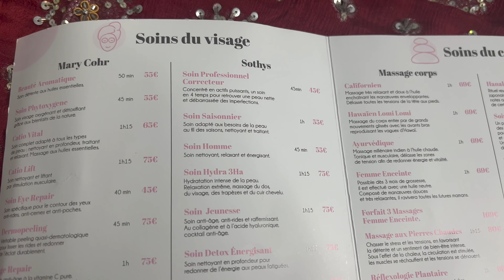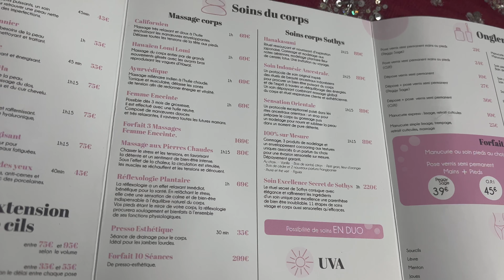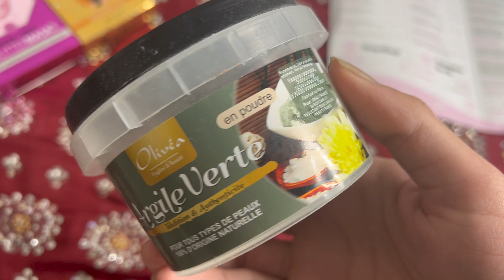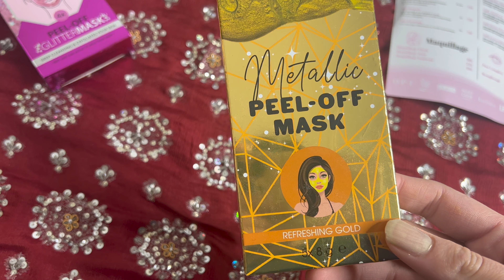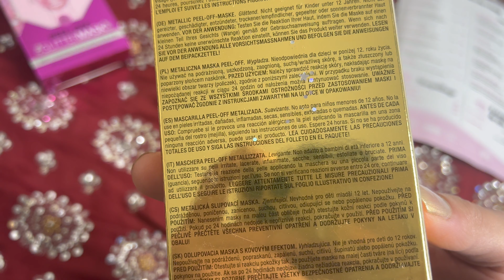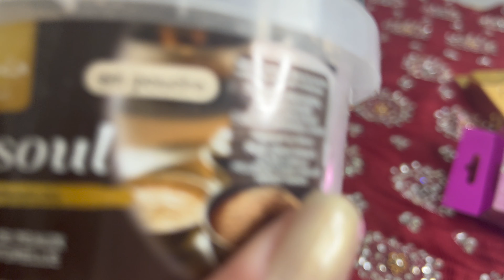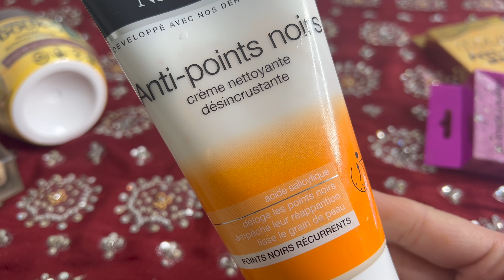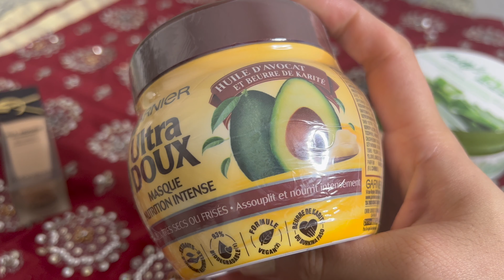FRENCH BEAUTY PRODUCTS REVIEW